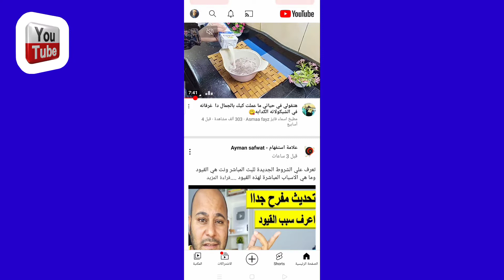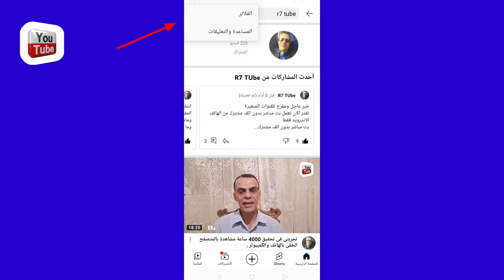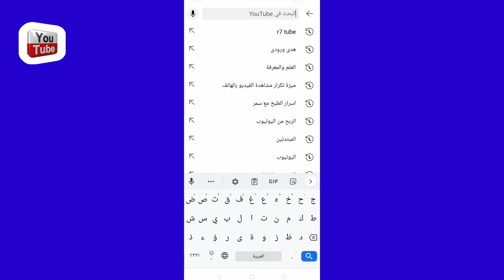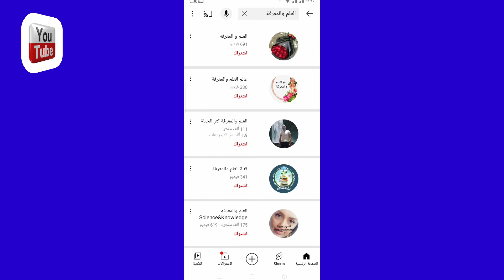اسباب عدم ظهور القناة بمحرك بحث اليوتيوب .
ازاى تعرف ان اسم قناتك السبب فى عدم ظهور القناة بمحرك بحث اليوتيوب  .
عدم ظهورقناتك بمحرك بحث اليوتيوب بسبب اسم القناة   .
بسبب اسم القناة قد لا تظهر قناتك بمحرك بحث اليوتيوب .بالفيديو ستعرف طريقة بسيطة عن كثرة استخدام اسم قناتك على اليوتيوب من عدمه وتاثير ذلك على عدم ظهور قناتك بمحرك بحث اليوتيوب .
اسم القناة على اليوتيوب يجب ان يكون مميز وغير شائع الاستخدام .
اسم قناتك على اليوتيوب يجب ان يكون سهل البحث عنه بمحرك بحث اليوتيوب
اسم قناتك على اليوتيوب
اسم قناة اليوتيوب
عدم ظهور القناة بمحرك بحث اليوتيوب
سبب عدم ظهور قناتك على اليوتيوب
ظهور القناة بمحرك بحث اليوتيوب

حل مشكلة عدم ظهور القناة بمحرك بحث اليوتيوب من هناااا
اهلا بكم مشاهدينا الاعزاء فضلا منكم وليس امرا منى اذا اعجبكم الفيديو لا تنسونا باللايك الجميل وتعليق دعم لى وتحفيز لى للاستمرارية والاشتراك بالقناة وتفعيل الجرس للكل كى يصلكم كل جديد
خالص تحياتى
رجب الجويلى